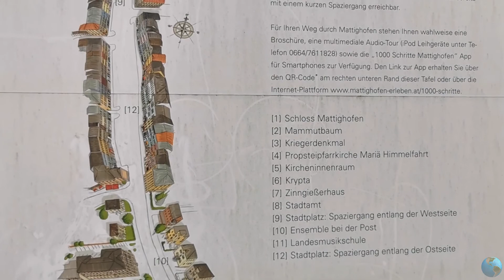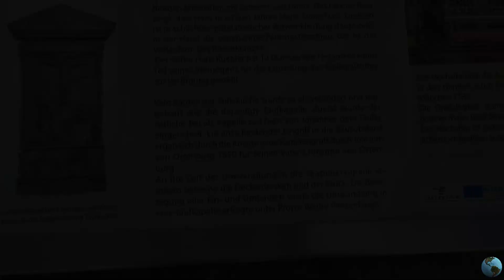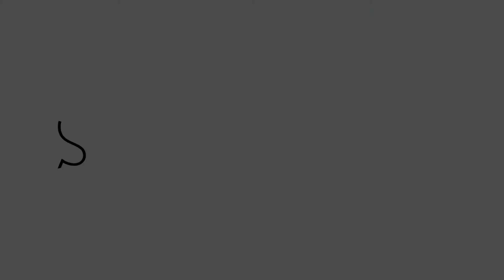Mattighofen Austria (Sightseeing,Best Things to do)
Mattighofen is a town in the district of Braunau am Inn, part of the Innviertel region, in the Austrian state of Upper Austria. Initially Mattighofen belonged to the stem duchy of Bavaria, that became a part of Francia. In 757 a Kaiserpfalz (palace) of the ruling Carolingian dynasty was documented here. On the Frankfurt synod of 1007 Emperor Henry II granted the Mattighofen estates to the newly created Bishopric of Bamberg. It was acquired by the House of Wittelsbach in the 16th century and affected by the War of the Bavarian Succession after which it passed to the Archduchy of Austria according to the 1779 Treaty of Teschen. Mattighofen received town privileges in 1986.

T-shirt with yor own Logo
Selfie Stick
Map Scratch
Swimming Shoes
Digital Hanging Luggage
Travel Wallet

Timestamps:
0:00 Intro
1:07 Town of Mattighofen
1:29 KTM Motohall
3:36 Town of Mattighofen
4:40 Marien Kirchen Mattighofen
6:16 Outro